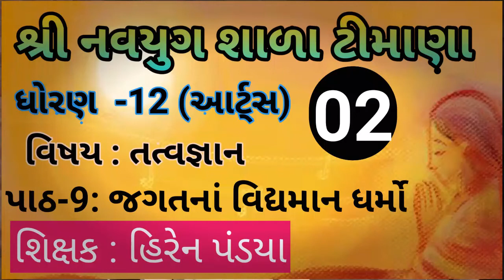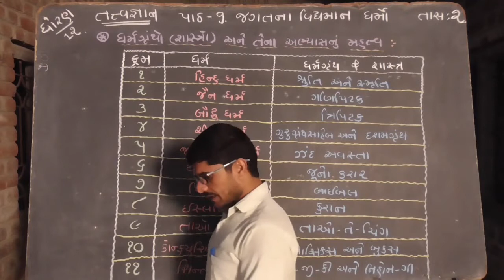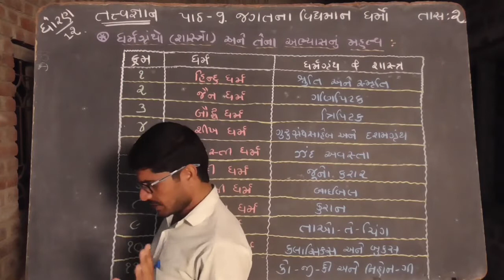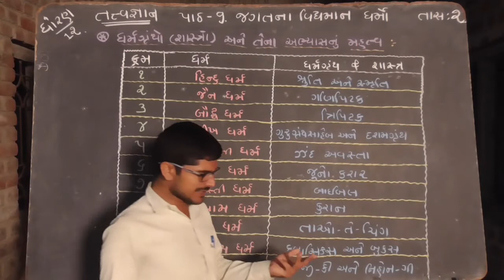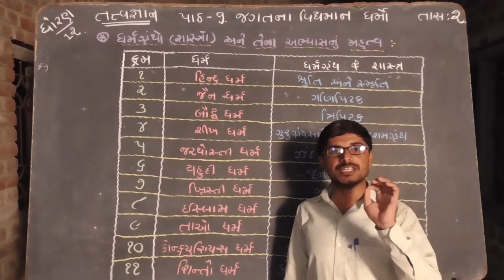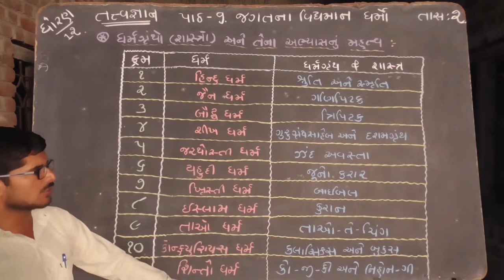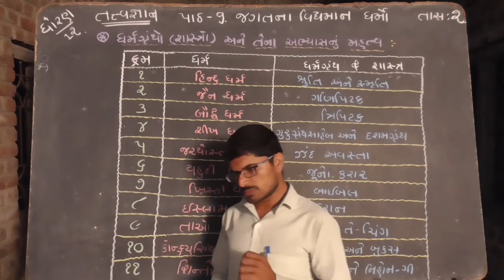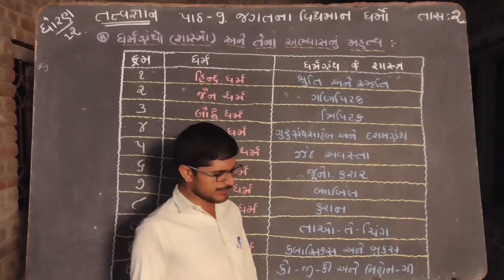ધોરણ 12 આર્ટસ તત્વજ્ઞાન જગતનાં નવયુગ શાળા ટીમાણા std 12 arts tatvgyan jagatna navyug shala timana